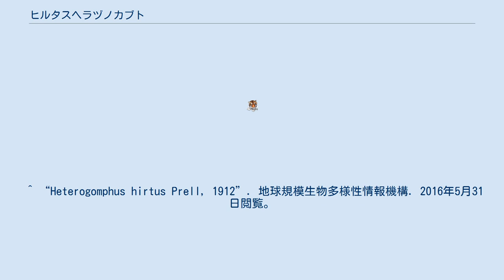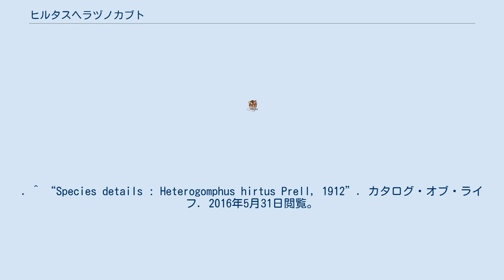ヒルタスヘラヅノカブト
ヒルタスヘラヅノカブト（Heterogomphus hirtus）は、カブトムシ亜科アメリカヒサシオオカブト属の昆虫の種。
 甲虫王者ムシキングでヒルトゥスヘラヅノカブト（Flat Horned Beetle）とされたため、この名称でも知られている。
この他、1999年に愛媛県総合科学博物館が行った企画展でケブカアラメヘラヅノカブトムシの名称が用いられた例がある。
 ベネズエラ、エクアドル、ボリビア、ペルーに分布している。
 ^ “Heterogomphus hirtus Prell, 1912”. 地球規模生物多様性情報機構. 2016年5月31日閲覧。
 ^ “2016セカンド（キラカード）｜カードリスト｜新甲虫王者ムシキング｜”. セガ・インタラクティブ. 2016年5月31日閲覧。
 ^ “「色・形・大きさの不思議」コーナー（カブトムシ）”. 昆虫ワンダーランド（愛媛県総合科学博物館）. 2016年5月31日閲覧。
^ HÉCTOR JAIME GASCA-ÁLVAREZ、BRETT C. RATCLIFFE (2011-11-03). “An annotated checklist of the oryctine rhinoceros beetles (Coleoptera:Scarabaeidae: Dynastinae: Oryctini) of the Neotropical and Nearctic realms”. Zootaxa (Magnolia Press) 3090: 27. 2016年5月31日閲覧。
. ^ “Species details : Heterogomphus hirtus Prell, 1912”. カタログ・オブ・ライフ. 2016年5月31日閲覧。